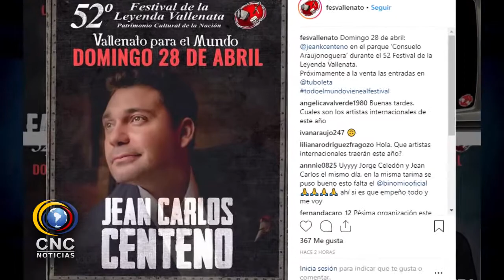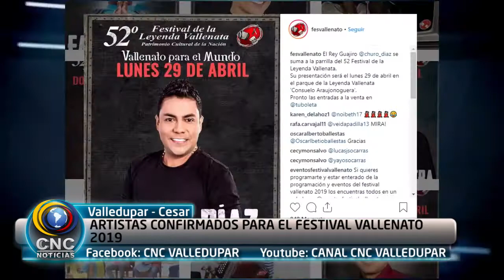ARTISTAS CONFIRMADOS PARA EL FESTIVAL VALLENATO 2019